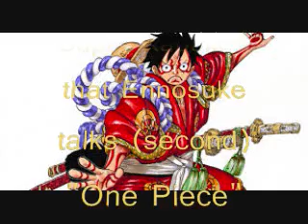Super Kabuki II that Ennosuke talks (second) "One Piece"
Kabuki II "One Piece"
We will explain in the video.